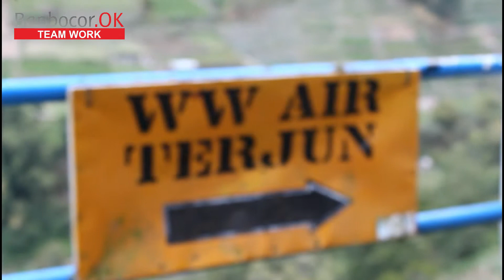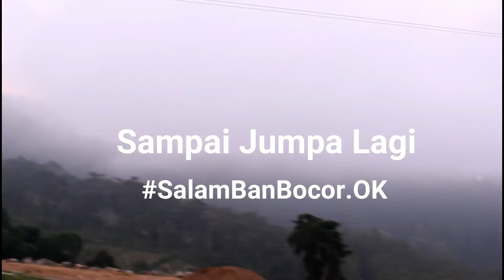TOURING Kangen Magetan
Assalamualaikum,
Bagaimana kabarnya teman" ? semoga dalam keadaan baik.
Divideo kali ini kita jalan - jalan ke Magetan, Jawa Timur. Kita mulai perjalanan dari Universitas Muhammadiyah Yogyakarta sampai ke Magetan, Jawa Timur membutuhkan waktu 3,5 Jam perjalanan.